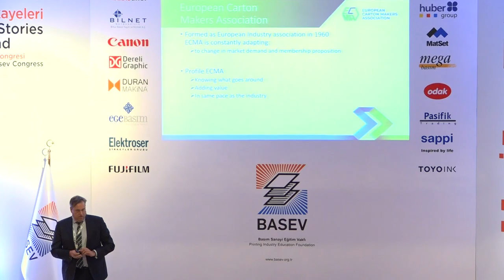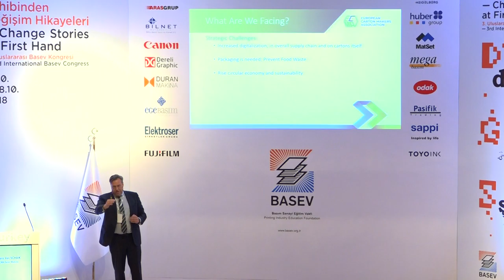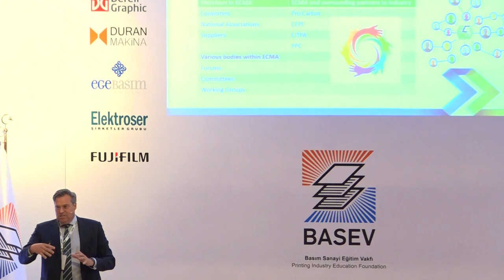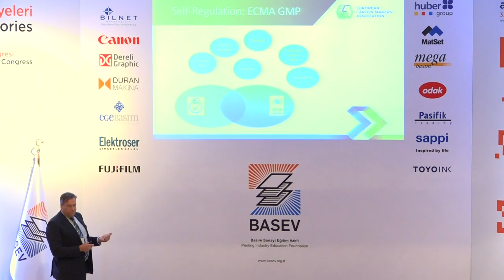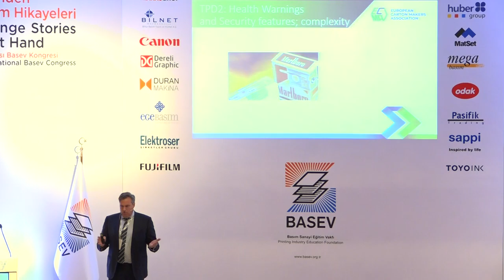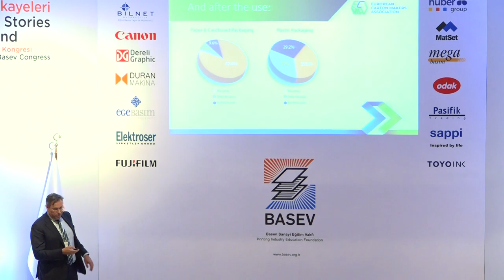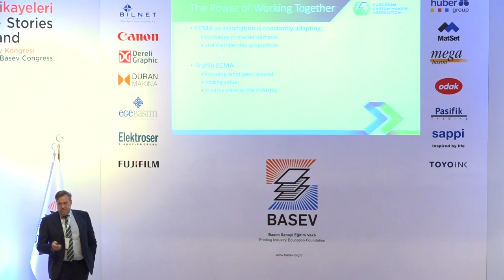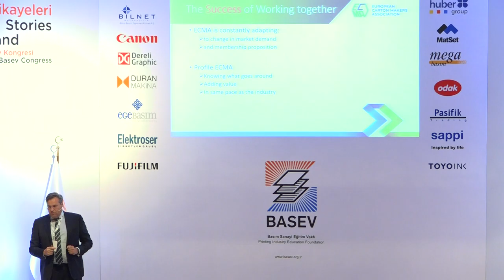Hans Van SCHAIK – 3. BASEV Kongresi